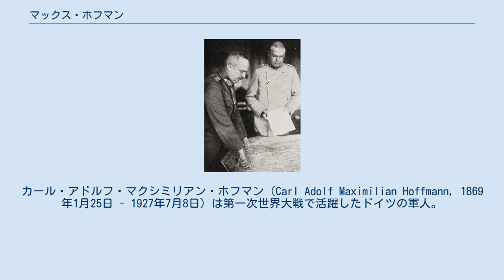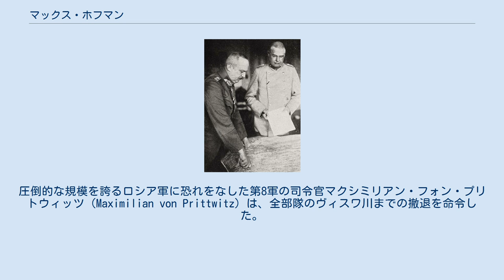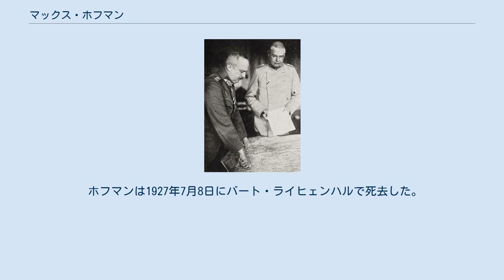マックス・ホフマン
カール・アドルフ・マクシミリアン・ホフマン（Carl Adolf Maximilian Hoffmann, 1869年1月25日 - 1927年7月8日）は第一次世界大戦で活躍したドイツの軍人。
ドイツ帝政期における最も優秀な参謀将校の1人であると見なされている。
 ホフマンはホンベルクで生まれた。
1887年に陸軍士官学校に入学し、さらに1889年からは参謀大学で学ぶなどエリートコースを進んだ。
ロシア帝国において6ヶ月通訳として、さらに5年間を参謀本部のロシア課に在籍するなど、ロシア担当のスペシャリストとして訓練を受けている。
日露戦争中には、観戦武官として日本軍とともに行動した。
この際に、日本軍が占領した地点へ向かう許可を巡ってホフマンと日本の将校（黒木）が衝突したとの逸話が残されている。
 ホフマンとルーデンドルフ 1914年に第一次世界大戦が勃発すると、東プロイセンの防御を担当する第8軍の参謀に任命された。
シュリーフェン・プランに基づいて、まずは西部戦線に戦力を集中したドイツにとって、ロシア軍が予想以上に早く兵士の動員を完了させたことは大きな脅威であった。
東プロイセンを防衛するために配置されたのは第8軍の1個軍のみであり、ロシアの第1軍および第2軍を相手にしなければならなくなった。
 ロシア軍はグンビンネンの戦いにおいてドイツ軍に初戦での勝利を収め、プロイセンへの侵入を開始した。
圧倒的な規模を誇るロシア軍に恐れをなした第8軍の司令官マクシミリアン・フォン・プリトウィッツ（Maximilian von Prittwitz）は、全部隊のヴィスワ川までの撤退を命令した。
この方針によって東プロイセンが放棄されることを知ったドイツ軍参謀本部は、プリトウィッツを免職し、新たな司令官にパウル・フォン・ヒンデンブルクを、さらに参謀長としてエーリヒ・ルーデンドルフを任命した。
 新たな司令部が到着するまでの間に、ホフマンは無電傍受から重要な事実をつかんでいた。
東プロイセンの東と南から進撃しているロシアの2個軍は、互いにほとんど意思疎通を行っていなかったのである。
この理由として、それぞれの軍の司令官アレクサンドル・サムソノフとパーヴェル・レンネンカンプが個人的に険悪な仲であり、日露戦争中には奉天駅前で殴り合いをしたこともあるなどという風説が存在する。
 ホフマンは東方の第1軍を放置して、南から進撃するサムソノフ率いる第2軍を包囲する計画を立案した。
この計画は司令部に到着したヒンデンブルクとルーデンドルフによって承認され、実行に移された。
続いて発生したタンネンベルクの戦いにおいてロシア第2軍は壊滅的な打撃を受け、サムソノフは戦場で自殺した。
 この戦いに勝利した第8軍は、東プロイセンに張り巡らされていた鉄道を利用して部隊を再配置し、第1軍を攻撃した。
第1次マズール湖の戦いによってロシア第1軍はプロイセンから撤退し、開戦初頭のドイツの危機は間一髪の所で回避される事になった。
 ヒンデンブルクとルーデンドルフの2人が1916年に参謀本部へと移った後は、東部戦線ではバイエルン王太子ループレヒトが総司令官、ホフマンがその参謀長に任命された。
ホフマンはオーストリア軍を含めた全部隊の作戦計画を策定し、ブルシーロフ攻勢を除いては東部戦線における数々のドイツ軍の勝利に貢献した。
ロシア革命の結果、ロシアの政権を握ったボルシェヴィキとドイツとの講和条約であるブレスト＝リトフスク条約においては、ホフマンがドイツ側の代表を務めた。
それに対するボルシェヴィキの代表はレフ・トロツキーであった。
ドイツの敗戦が決定した1918年12月には東部戦線からの部隊撤収を早々に決定し、ポーランド・ソビエト戦争の原因を作る事になった。
 戦後の回想において、ホフマンはドイツ軍司令部を批判している。
その矛先はヒンデンブルクとルーデンドルフにもおよんだが、これはタンネンベルクとマズール湖の勝利が彼ら2人の功績とされ、ホフマンの名は取り上げられなかったことが理由の1つである。
 ホフマンは1927年7月8日にバート・ライヒェンハルで死去した。